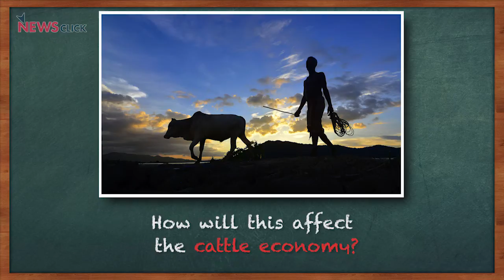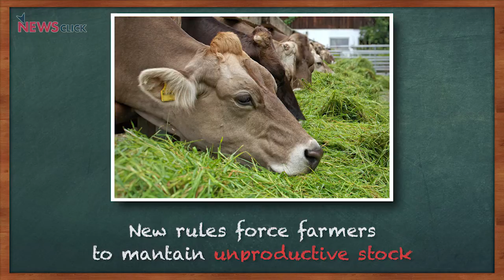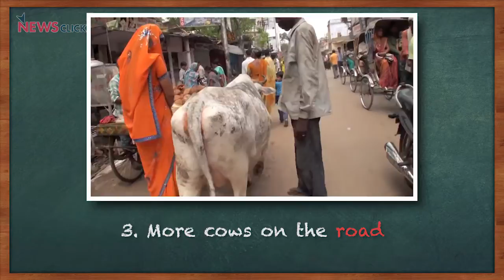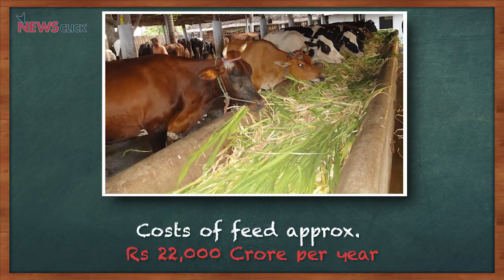Why Banning Slaughter will Kill the Cow Economy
This 4-minute video shows how the cow economy works. It exposes the BJP's absurd cow politics that will undermine the dairy industry and farmers livelihoods. The myth of BJP’s cow protection and cow vigilantism needs to be busted.
Body: Modi government on 23rd May brought out Gazette No. 396, titled ‘Prevention of Cruelty to Animal (Regulation of Livestock Markets) Rules, 2017’. The Ministry of Environment, Forest and Climate Change through the Gazette, bans cattle slaughter, restricts cattle trade and selling cattle for sale at the animal market. It allows only farmland owners to trade at animal markets. Cattle include bulls, bullocks, cows, buffaloes, steers, heifers and calves, as well as the camel. There would now be a District Animal Market Monitoring Committee, headed by a Magistrate for regulation of the animal markets in districts. The traders would now be required to go through paperwork for their identity, and to proof they own land. Identities, farmland ownership proof along with an undertaking to the animal market committee that the animals are being brought for agriculture and not slaughter, would now be required.
The tenure of the Modi government has already been one adorned with a huge downfall in employment, this step further attacks lives and livelihood of the people of this country.